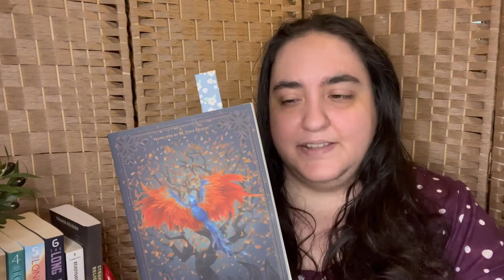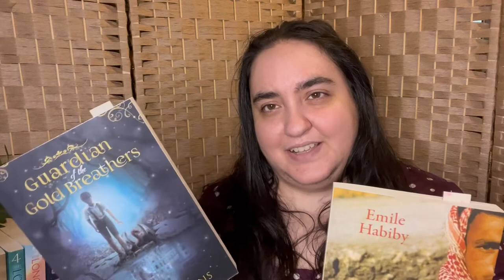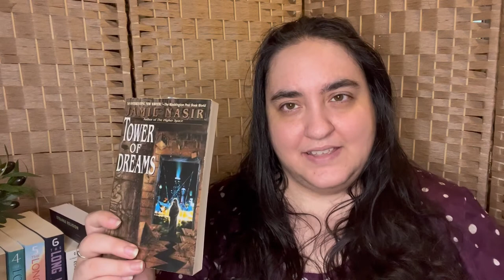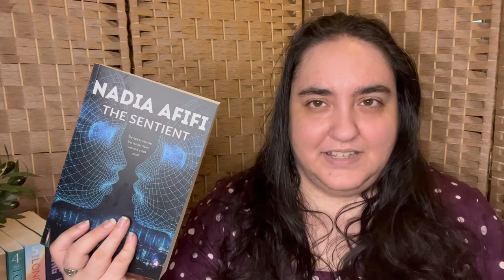Reading Palestinian Speculative Fiction Challenge Vlog Part One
In which I discuss my thoughts on 50% of the ReadPalestinianSpecFic challenge: Novel edition!

0:00 Intro
0:28 Thunderbird by Sonia Nimr
4:36 Guardian of the Gold Breathers by Elise Stephens
9:24 The Secret Life of Saeed the Pessoptimist by Emile Habiby
16:37 Closing Thoughts And Teaser for Part Two
20:00 Outro